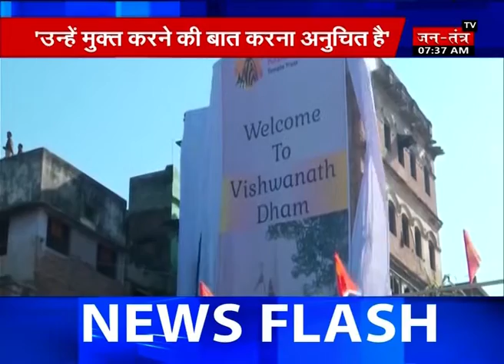जानें, क्या है PM मोदी का ड्रीम प्रोजेक्ट काशी विश्‍वनाथ कॉरिडोर ? Jantantra TV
भगवान शिव की नगरी में ही उनकी मुक्ति का दावा किया जाए तो जाहिर है इसकी आलोचना तो तय है और आज कुछ ऐसा ही प्रधानमंत्री मोदी के साथ हुआ जब काशी में काशी विश्वनाथ मंदिर कॉरिडोर के शिलान्यास के मौके पर वो ये कह गए कि आज वो शिव की मुक्ति कराने आए हैं